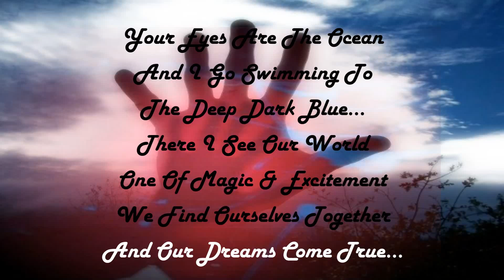Our Dreams Come True...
Crystal Stevie Nicks... OHODOL 1L A&F